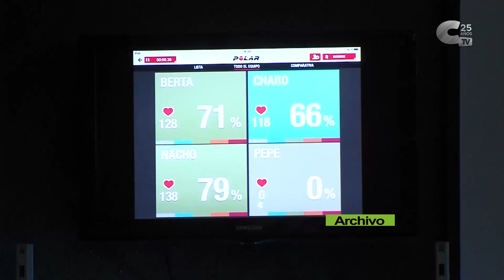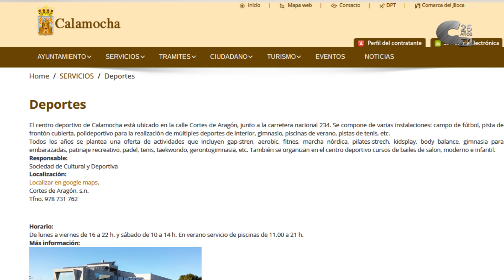La SCD abre sus inscripciones para las actividades deportivas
A partir del 30 de septiembre arrancarán más de 20 actividades deportivas organizadas por el Ayuntamiento de Calamocha